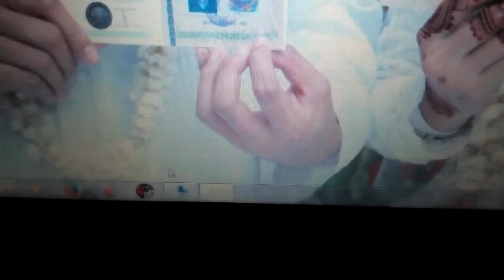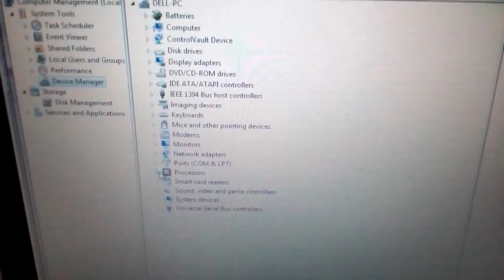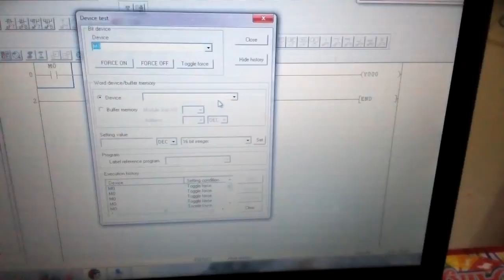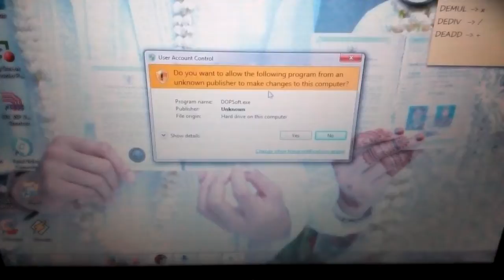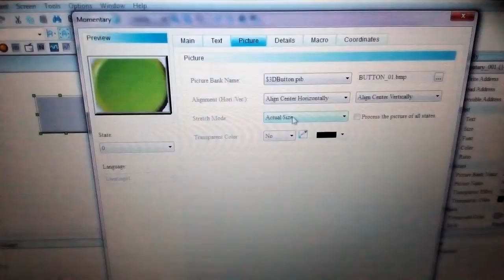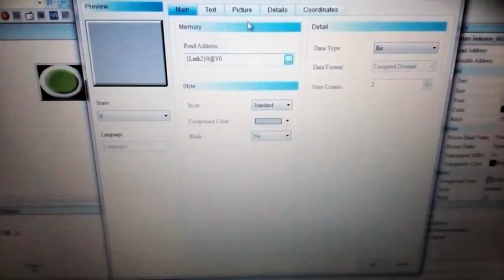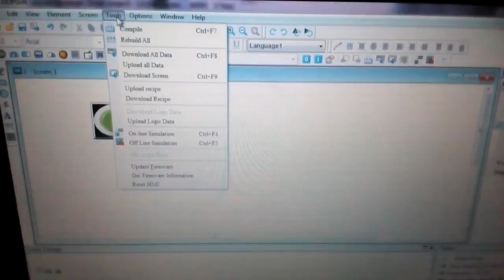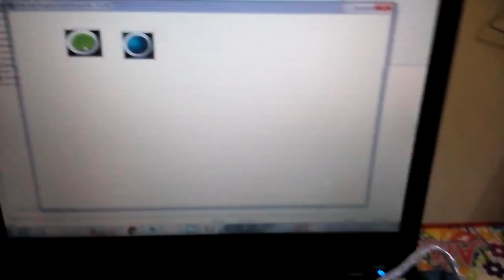PLC (PC interface/basic scada)